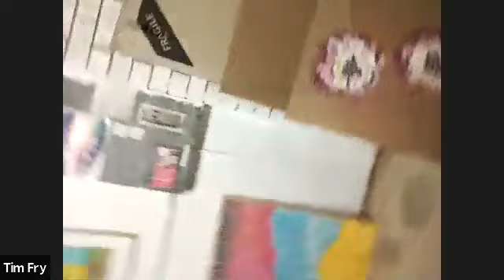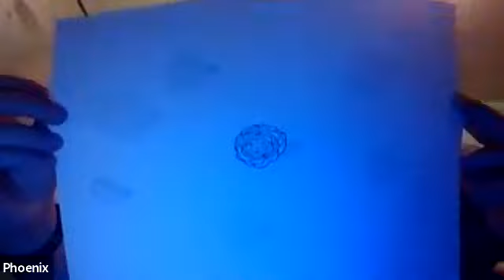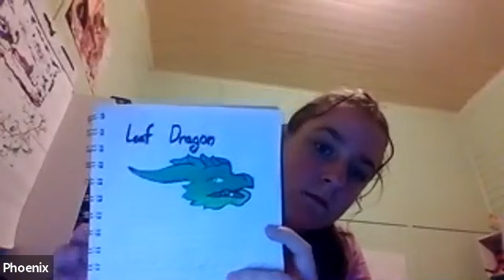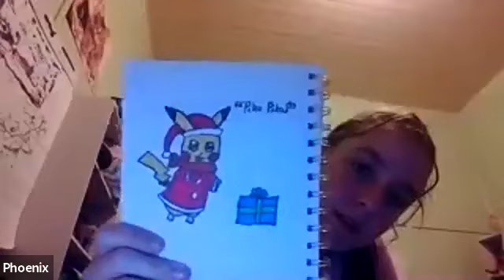The Quick Draw Club Online with Tim Fry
The Quick Draw Club Online is drawing with a special guest artist. A fun, social and quick drawing session, perfect for people of all drawing skill levels.

Session 3: Featuring fantastic local artist Tim Fry - Mixed Media Pop Icon Drawing Workshop

Tim will walk you through his process of taking an everyday object of your choice: a car, house, tool, toy, flower or coffee cup and creating an iconic pop art inspired image using a range of media including biro, acrylic paint, paint pens, textas, pastels, aerosol, collage, gouache. This style of image making is a bright and fun way of celebrating the everyday life through materiality and object.

Tim Fry is a contemporary artist working primarily in mixed media drawing and hand built ceramic sculpture. By infusing pop art inspired imagery with personal narratives, Tim’s work speaks of universal topics including connection to nature, toxic masculinity, climate change, mental health and identity. Tim’s distinct aesthetic places a strong emphasis on hard edges, line and a vibrant colour palette. ‘Celebrate and question’ form the artist’s ethos. Tim's work seeks to inspire hope and gratitude, while provoking change through fresh perspectives.

Materials for you to use at home: Pieces of cardboard (brown box variety, relatively smooth, A4 is good but any size will work), a biro or felt tip pen if you prefer, any of the following to add colour: paints, textas, collage materials (e.g. coloured paper and scissor & glue if you plan to add materials), paint pens or pastels (fixative is also good if you plan to use chalk pastels).